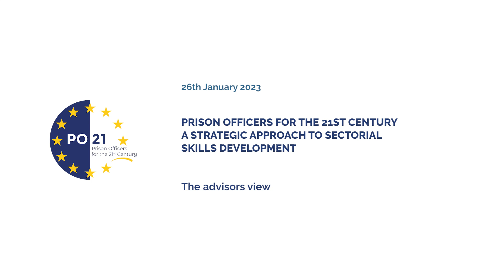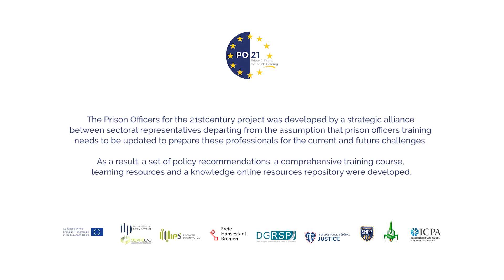PO21 Final Conference - The advisors view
PO21 Prison Officers for the 21st Century has “provided people who don’t have the resources nor the staff with a beacon. Something to aim for.” Advisory board members share their views on the greatest achievements by the PO21 initiative.

The PO21 project has been financed by ERASMUS+ programme, KA2 – Cooperation for Innovation and the Exchange of Good Practices, Sector Skills Alliances. This video has been accomplished in the scope of the project "European Prison Officers for the 21st Century" (PO_21), Grant Agreement no. 612529-EPP-1-2019-1-PT-EPPKA2-SSA implemented with financial support of the European Commission by the Erasmus+ Programme. This video reflects the views only of the author, hence the European Commission cannot be held responsible for any use which may be made of the information contained therein.